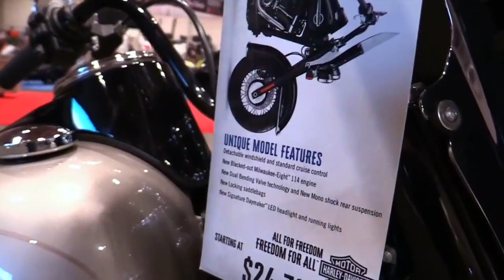2018 Harley Davidson Heritage Classic 114 FullAcc Special Premium Rare Features Edition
2018 Harley Davidson Heritage Classic 114 FullAcc Special Premium Rare Features Edition

Another Video :
5. 2018 Honda Gold Wing Tour DCT Airbag FullAcc Special Premium Rare Features Edition First Impression